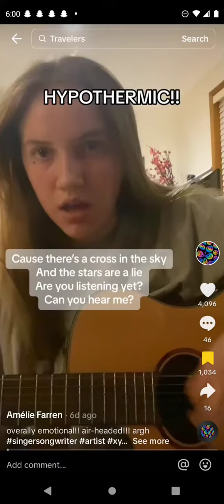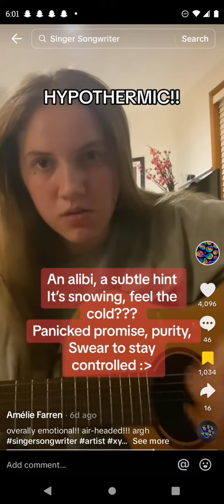hypothermic Amelia farren